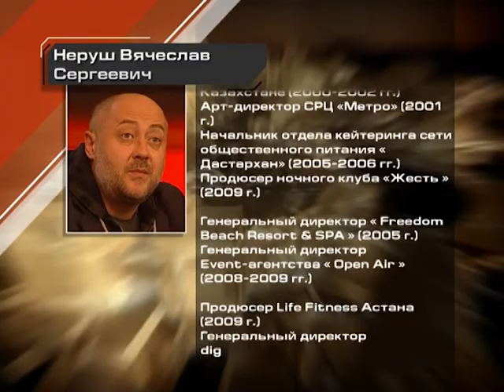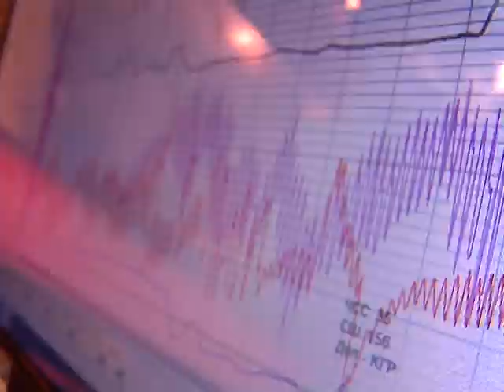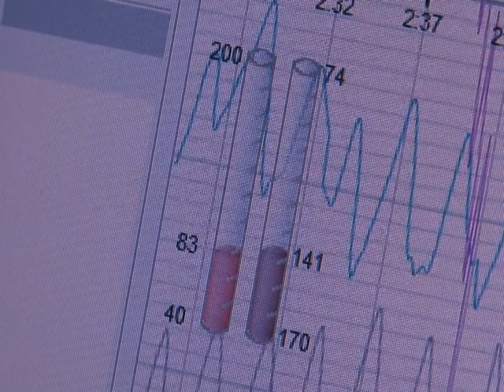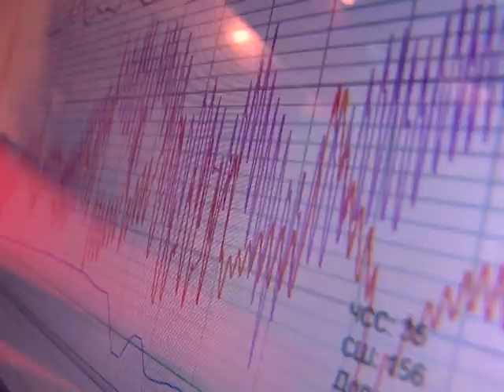"Детектор G" с блогером Вячеславом Нерушем (эфир от 16.02.2014 г.)